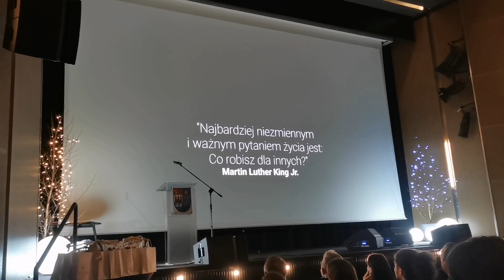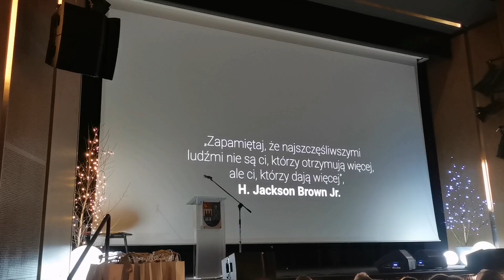II Kołobrzeska Gala Wolontariatu (fragmenty)